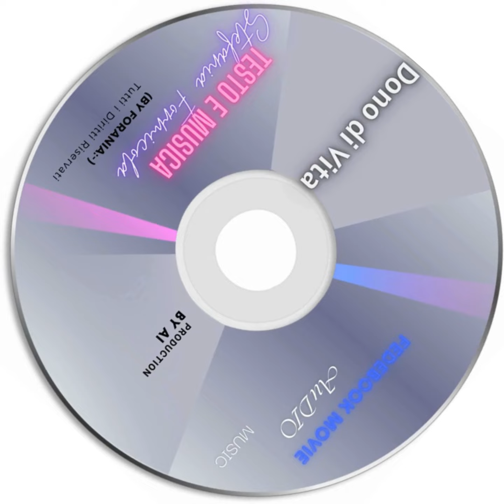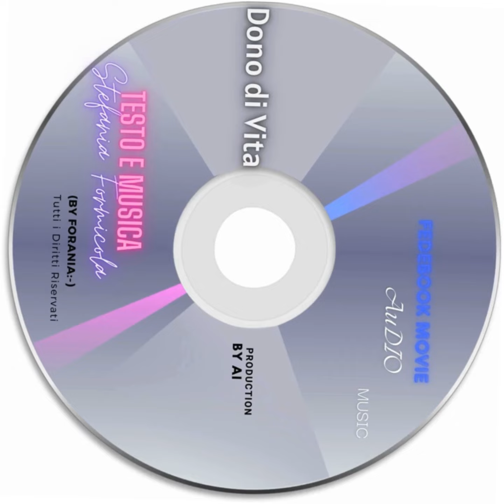AuDIOmusic DONO DI VITA (Album " TU SEI")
Testo & Musica: Stefania Formicola - Voce: Production AI - Video Image: Stefania Formicola

Canto di Gioia e di Risurrezione che annuncia il trionfo della Vita sulla morte!!!
Buon Ascolto
(By Forania:-)

Di seguito il testo completo dalla Raccolta CD AuDIOmusicale "TU SEI":

1 DONO DI VITA

Canzone a Ritmo crescente e ballabile
DONO DI VITA di Stefania Formicola
(sottofondo musicale in entrata)

(Ritmo-Moderato)
Dentro di me, trovo la luce
ne risplende l'oscuro
dal buio mi guida
dal nulla mi avvia

(Ritmo-Accelerato)
Ecco la forza, cammino e mi sforzo
e più non m'importa
vado avanti con lotta
perché Dio ha sconfitto la morte-e-e

Quando una mano mi afferra lontano
dalla speranza ho l'aiuto che sana
smorzo quel grido, asciugo il mio viso
la gioia è il mio canto e non più pia-anto

Se soffrire è dono di vita
come seme in terra feconda
affonda e sprofonda, mi forgia
e con impeto e grazia risorge

...con impeto e grazia risorge-e-e

(Ritmo Super-Accelerato)
la gioia è il mio canto e non più pianto-o-o

e più non m'importa-a-a
vado avanti con lotta-a-a

la gioia è il mio canto e non più piantoo-o-o

Quando il mondo sembra crollare
il dolore controlla me
Trovo forza nel mio andare
sussulto dove e perché

perché Dio ha sconfitto la morte

la gioia è il mio canto e non più pianto

affonda e sprofonda
e con impeto e grazia risorge-e-e

(sottofondo musicale in uscita)
(Stefania Formicola)

Ideazione, Realizzazione, Montaggio di *Stefania Formicola
Testo & Musica di *Stefania Formicola
Canto: *Production BY AI

n.b. Tutti i Diritti sono Riconosciuti e Riservati ai soli *Autori e Possessori come sopra indicato